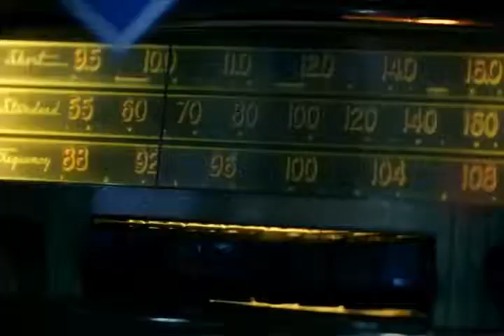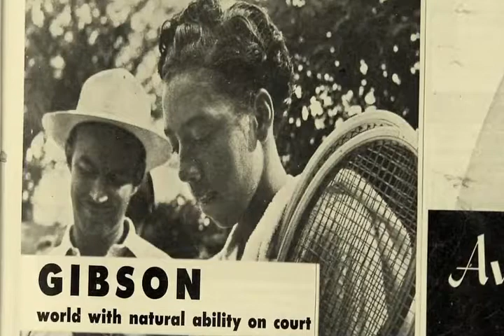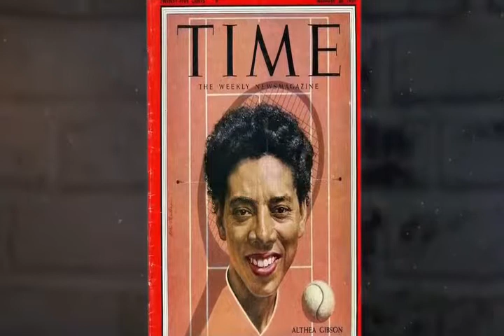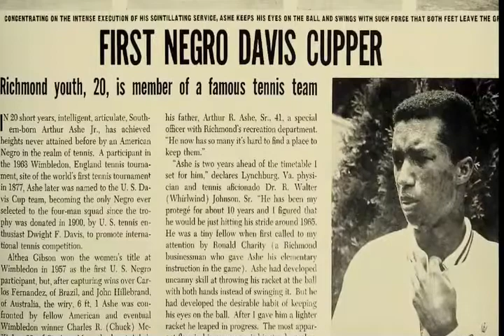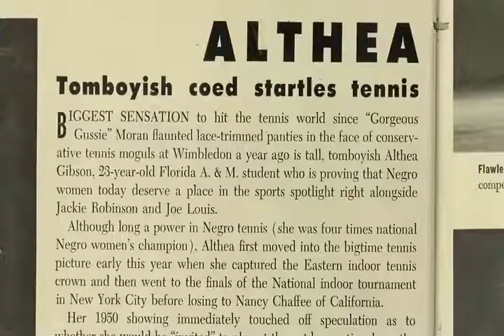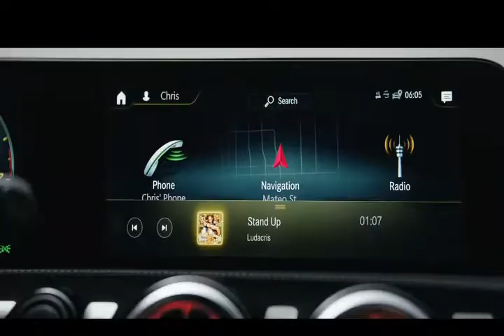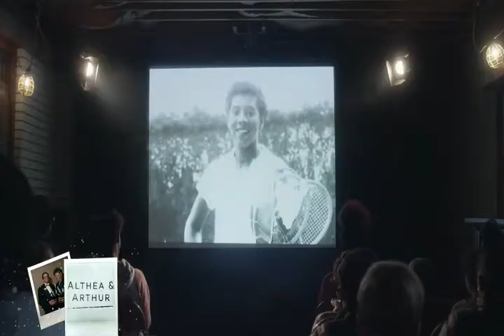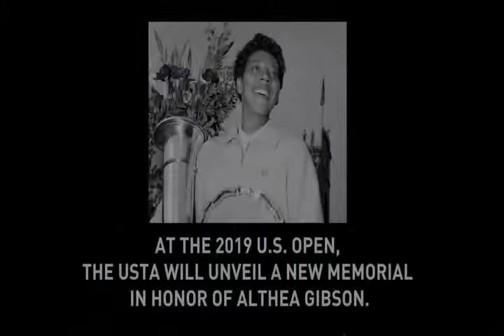2019 Althea Gibson and Arthur Ashe Documentary